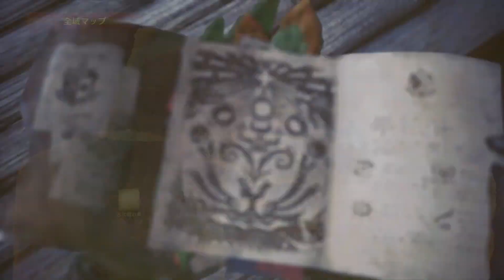モンスターハンターワールド ＃6 ツィツィヤック戦のちレイギエナ MHW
MONSTERHUNTERは昔ちょっとプレイしたきり1回もプレイしてません。それくらい初心者です。
今回は 陸珊瑚の台地にて、レイギエナ討伐に向かいました。
えと、途中ツィツィヤックも出てきたので、ついでに討伐しちゃった感じですね。

カメラ：Canon iVIS mini X
編集機材：Mac mini、MacBook Pro
編集ソフト：Apple Final Cut ProX